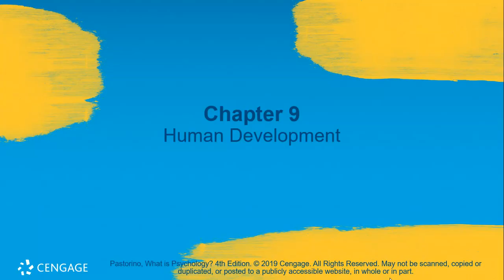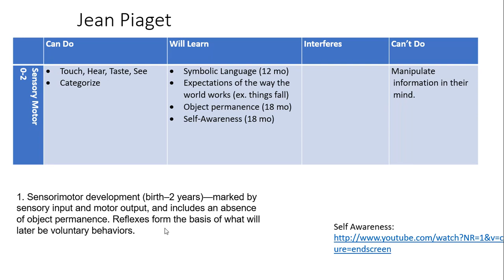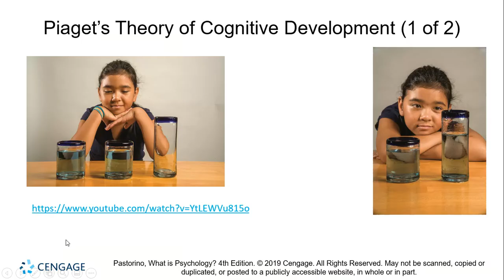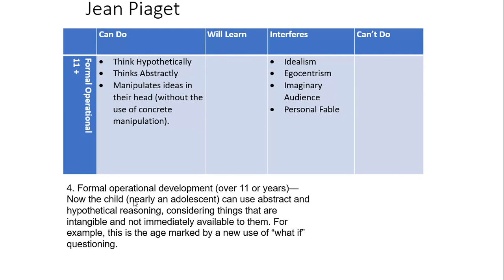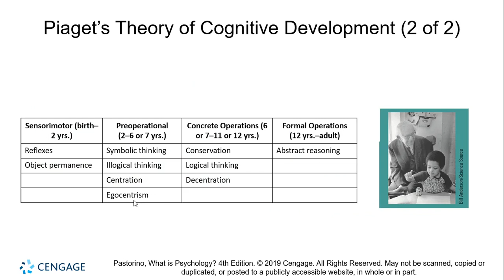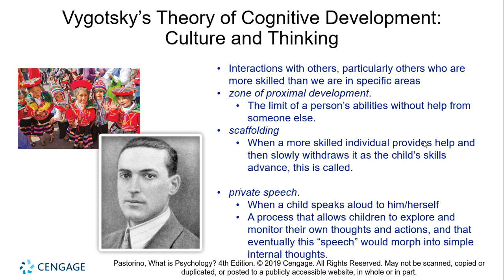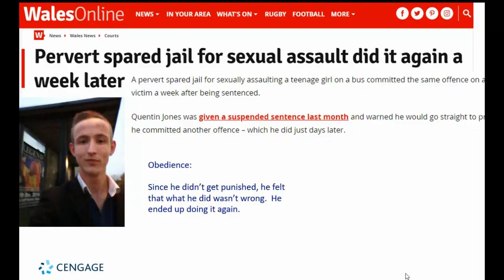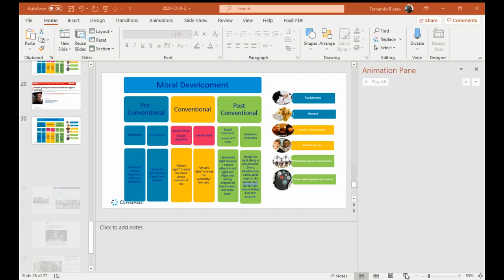Cognitive Development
Developmental Psychology: Cognitive Development

Pastorino, Ellen E. & Doyle-Portillo, Susan M., (2019).  What is Psychology?  Foundations, Applications, and Integration. 4th ed. United Staes: Cengage.